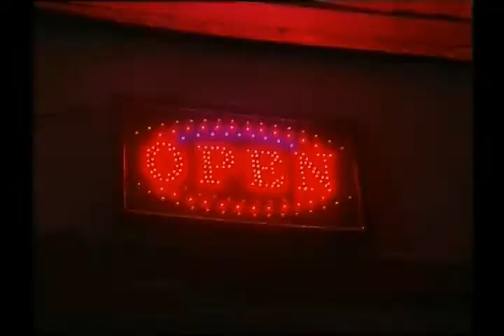Очередной рейд провели сотрудники прокуратуры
Рейд с целью выяснить, как обстоит дело с продажей спиртных напитков несовершеннолетним, а также пускают ли лиц, не достигших восемнадцати лет в увеселительные заведения. Как оказалось и то и другое у нас в порядке вещей. Не званых гостей конечно не ждали. И встретили негостеприимно.